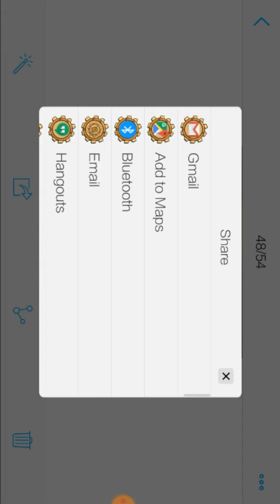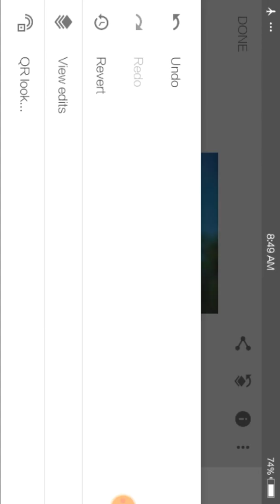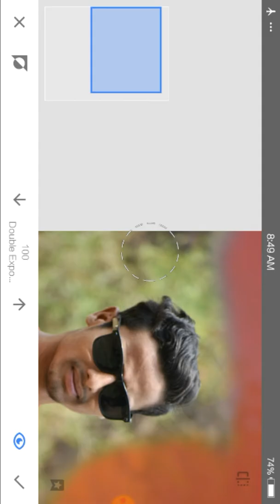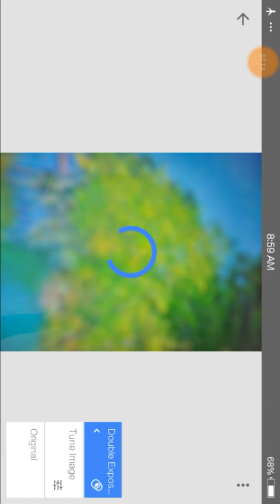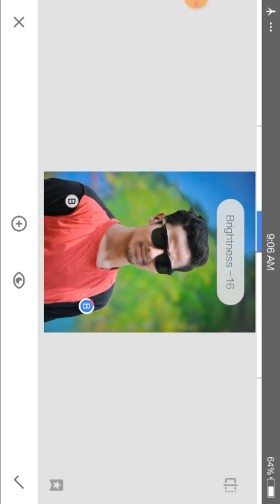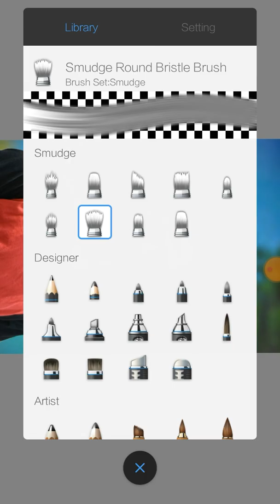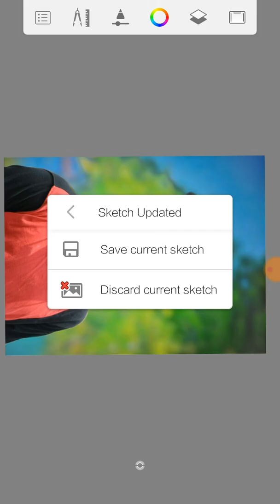Background And Hair ko kaise change Kare 🔥🔥| How to background and Hair Change 2020 trick !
Video about = Hi frnd Mai hu Shad Khan or aap dekh the hai Shad EDiTES ye video bhut hi interesting hai last Tak watch Kare